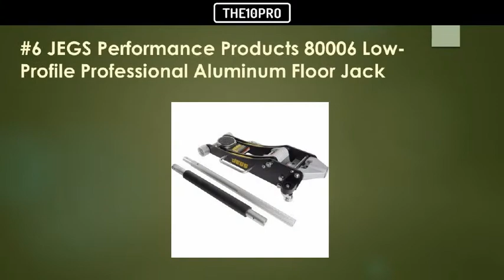Top 10 Best Aluminum Floor Jacks for Your Car Reviews